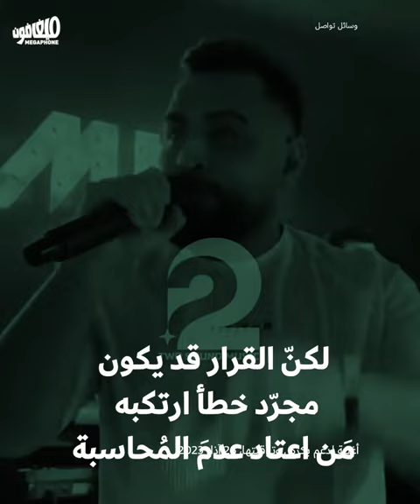تطييف الوقت ليس أوّل خطأ، ليس نهاية الغباء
سحب رئيس الحكومة نجيب ميقاتي فتيل التوتّر الطائفي الذي أحدثه نهاية الأسبوع الماضي بقرار تأجيل اعتماد التوقيت الصيفي، فتراجع عن هذا القرار بعد اجتماع لمجلس الوزراء اليوم معتبراً في كلمة له أنّ القرار لم يكن تحدياً لأحد ورافضاً الأبعاد الطائفية التي أعطيت له.